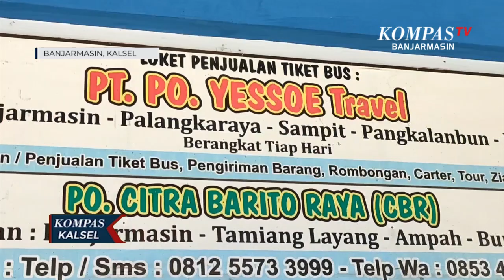Arus Balik Lebaran, Angkutan Tujuan Samarinda Banyak Dicari di Terminal Kilometer 6 Banjarmasin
BANNARMASIN, KOMPAS.TV - Kepadatan arus balik terjadi di Terminal Kilometer 6 pada selasa siang (25/4/2023).

Meski bus yang terparkir tak seramai biasanya, namun petugas loket tiket mengaku tujuan Samarinda paling ramai dicari sejak senin lalu.

Baca Juga Momen Lebaran, Penjual Bunga Rampai Musiman di Kabupaten Banjar Raup Untung di

Diprediksi  arus balik kali ini naik hingga 30 persen dibanding dua tahun sebelumnya.

Muhammad Amin, seorang petugas loket tiket menyebut angkutan tujuan Kalimantan Timur memang lebih banyak dicari.

"Rata-rata tujuan Kaltim, kemungkinan satu minggu lah," ucap Amin.

Baca Juga 35 Rumah Warga Rusak Dihantam 2 Tongkang yang Hanyut di Sungai Desa Keladan di

Selain tujuan Samarinda, angkutan antar provinsi juga turut mengalami lonjakan pada rute Banjarmasin, Pangkalanbun, Muara Teweh hingga Sampit.

Sementara itu, arus balik lebaran di pos pengamanan kilometer 17, Kabupaten Banjar mengalami peningkatan arus lalulintas, sejak senin siang (24/4/2023).

Pos pengamanan lebaran kilometer 17 merupakan satu dari dua posko yang ditetapkan sebagai pos pantau karena berada di titik masuk dan keluar Kabupaten Banjar.